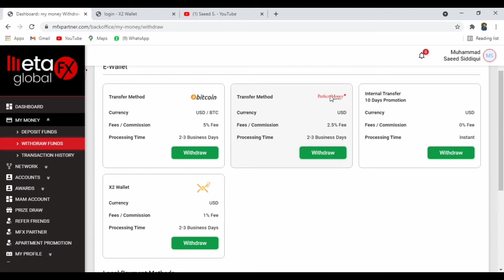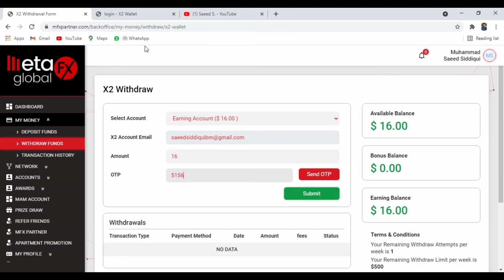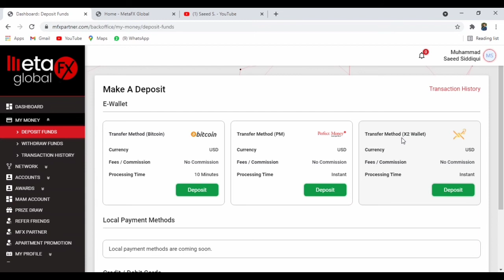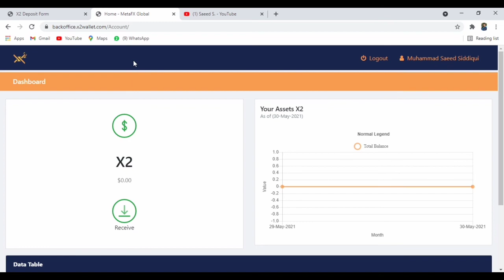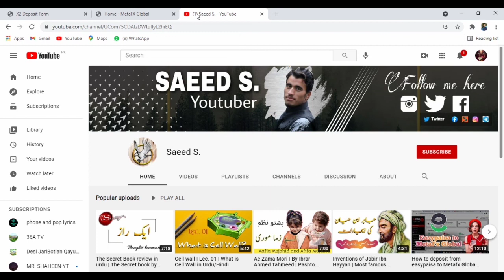How to reinvest earned amount into Metafx Global in Just 2 simple steps